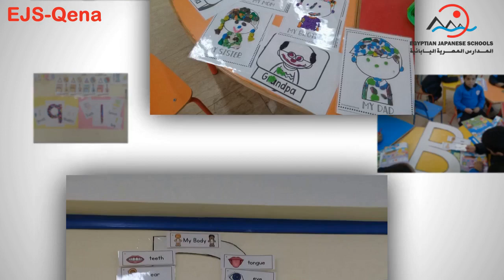انشطة المدارس المصرية اليابانية فرع قنا للفصل الدراسى الأول 2018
المدارس المصرية اليابنية فرع قنا
عنوان المدرسة مدينة قنا مساكن عثمان خلف نادى طلائع مينا